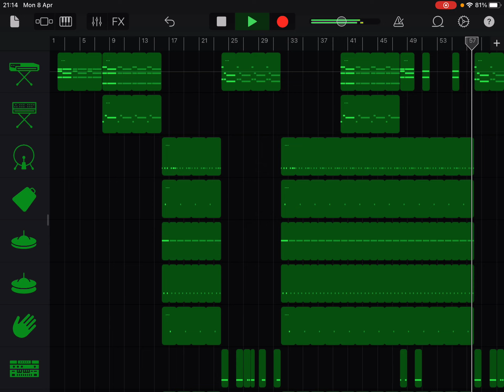Travis Scott - FE!N ft. Playboy Carti [Garageband Cover]